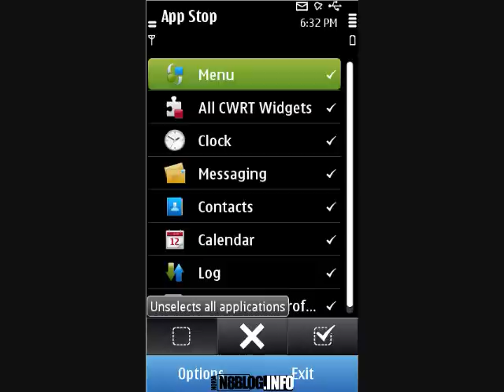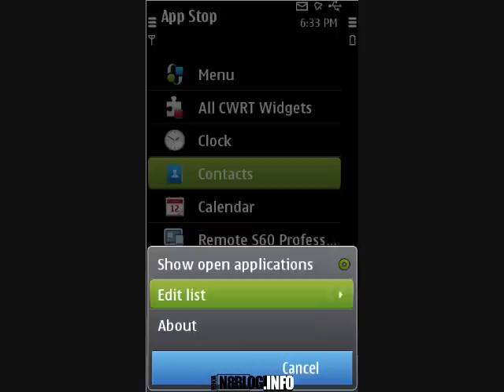App Stop for Symbian^3 - Kill All the Running Processes On Your Phone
A small task manager app for killing running apps on your Symbian^3 phone